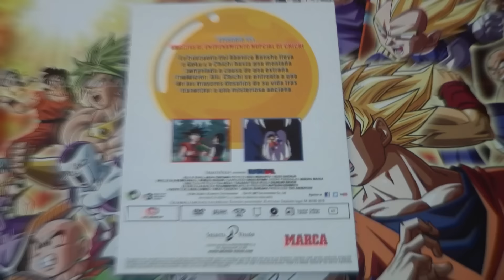¡Colección Dragon Ball con Marca completa! DVD 151-153 + Dragon Ball Z: Battle Of Gods